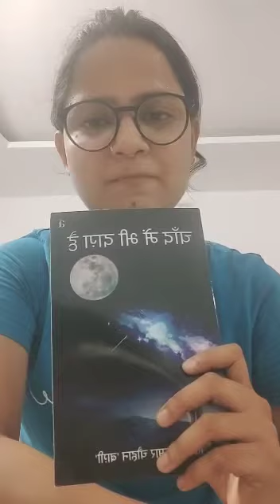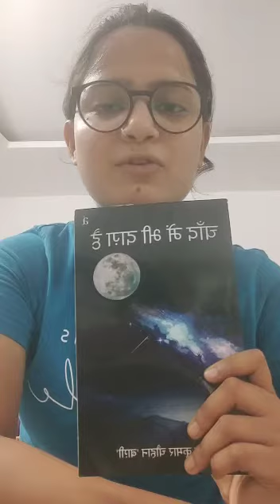Chaand Mein Bhi Daag Hai/Review/Author's ink publication/dkchauhan/by Sakshi Charu Srivastva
Chaand Mein Bhi Daag Hai hindi poetry book by Dilip kumar chauhan 'Baagi'

Hi friends,
किताब Amazon और flipkart पर उपलब्ध है।